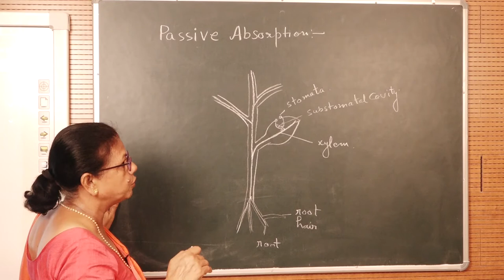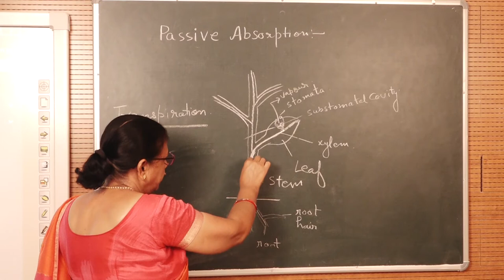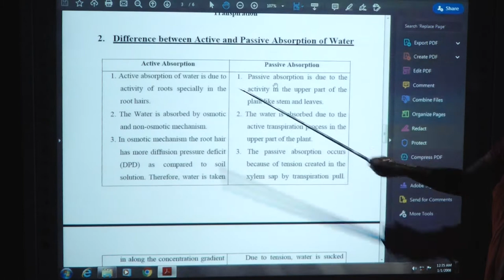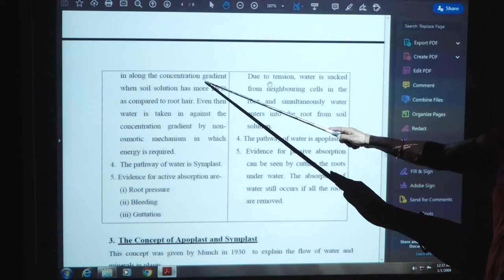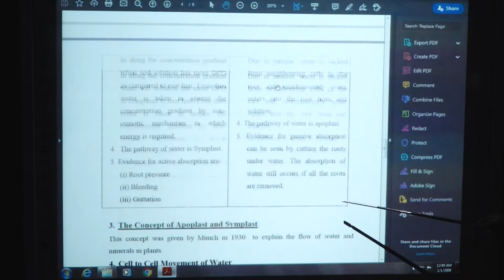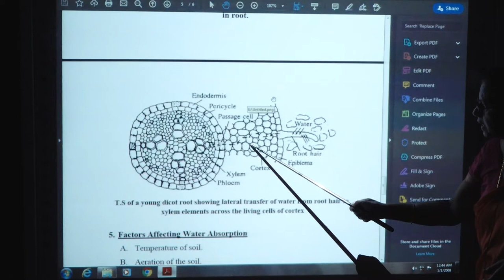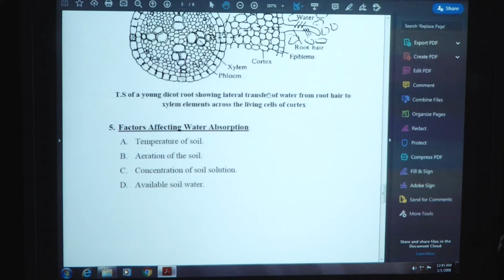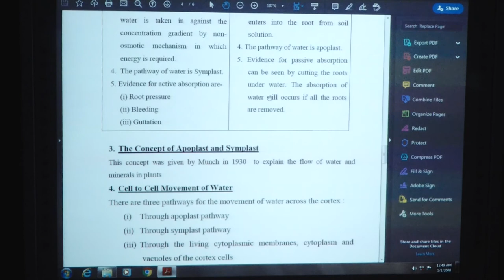Plant Physiology Absorption of Water Lecture - 2 ( Module - 2 ) by. Dr. Sushma Chauhan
PROGRAMME - UGBY

                                       COURSE / PAPER - UGBY 102

                                                Plant Physiology

                                       Absorption of Water Lecture - 2

                                                     ( Module - 2 )

                                                               by.
                                                  Dr. Sushma Chauhan